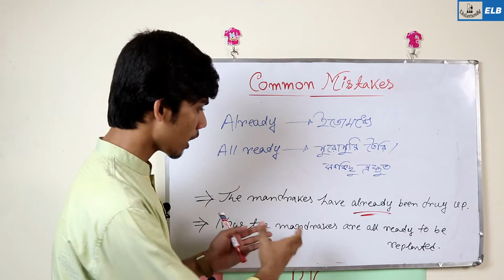All ready or Already ? Common Mistakes In English Grammar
common grammar mistakes that can kill your credibility as a writer:
common grammar mistakes that can kill your credibility as a writer: Subject-Verb Agreement Errors. Sentence Fragments. Missing Comma After Introductory Element. Misusing The Apostrophe With “Its” No Comma In A Compound Sentence. Misplaced Or Dangling Modifier. Vague Pronoun Reference. Wrong Word Usage.